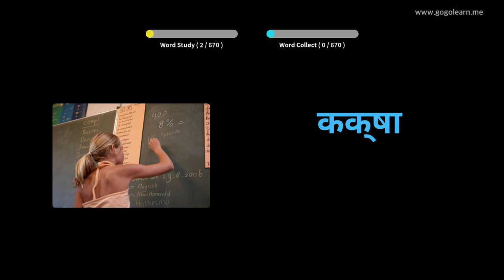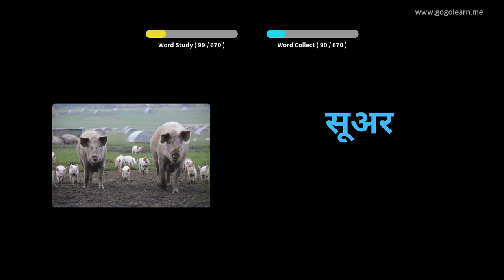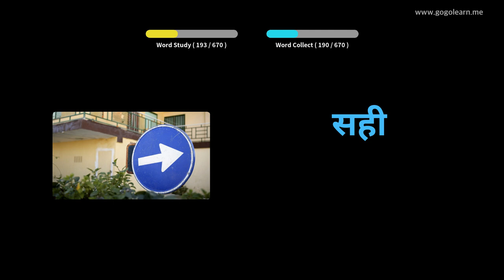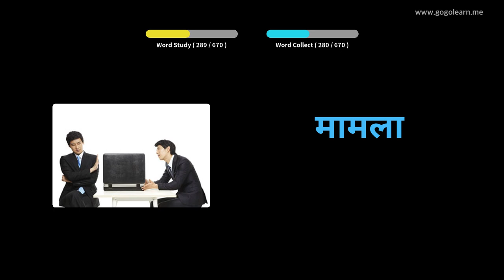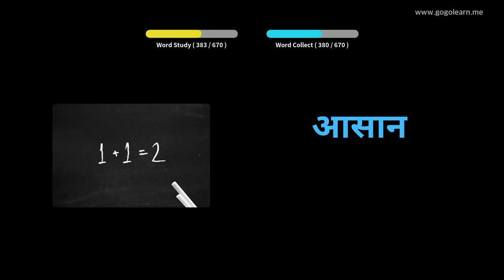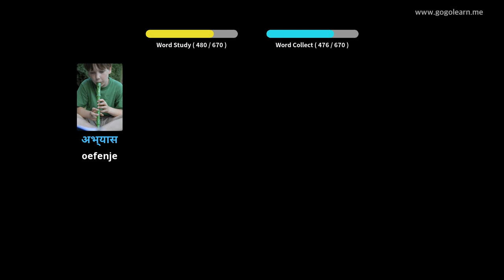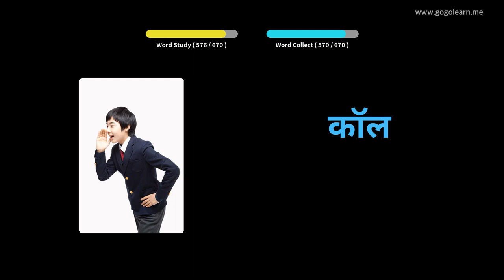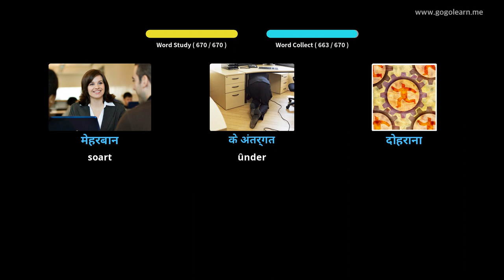Hindi Wurdskat bern|Golearn